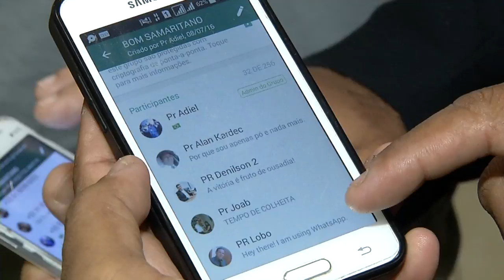Bom Samaritano – Grupo de amigos em rede social promove ações solidárias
Bom Samaritano é um grupo de contatos em uma rede social que funciona como uma ação entre amigos com o intuito de prestar um auxilio a quem quer que precise, seja à Boas Novas ou mesmo um ventilador de uma igreja e etc.
A última ação do Grupo foi auxiliar o Missionário Marcio Peixeira, com realização de um culto de missões e entrega da oferta.